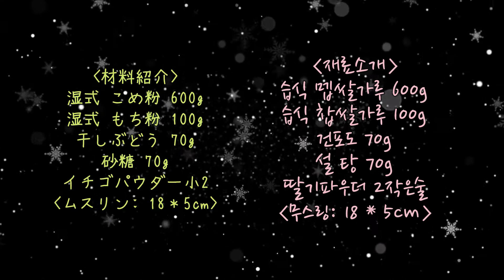【韓国料理教室】韓国の伝統お餅～백설기～ﾍﾟｸｿﾙｷﾞ～百설기🎂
韓国の伝統お餅～백설기～ﾍﾟｸｿﾙｷﾞ～百설기🎂
집에서도 간단하게 만들어 먹을 수 있는 백설기!!
떡의 기본이 되는 백설기를 만들었어요.

재료준비
1. 습식멥쌀가루600g + 습식찹쌀가루100g
2. 설탕 70g
3. 건포도 70g
4. 딸기파우더 2작은술
5. 무스링 18＊5cm